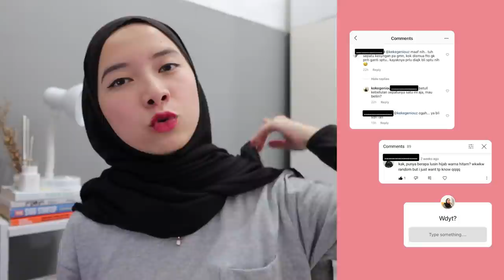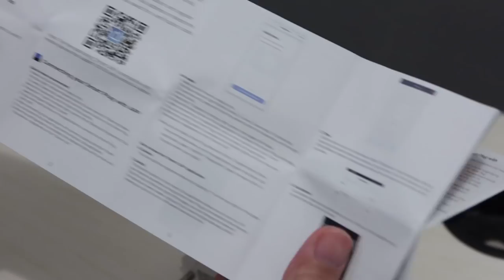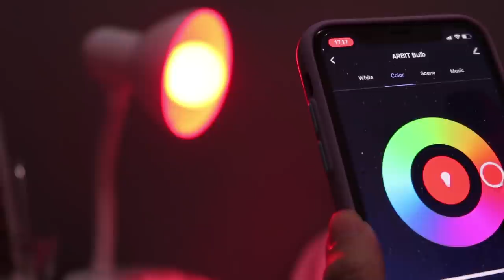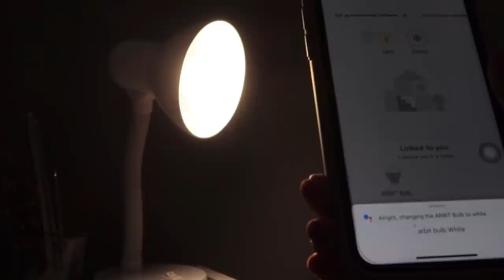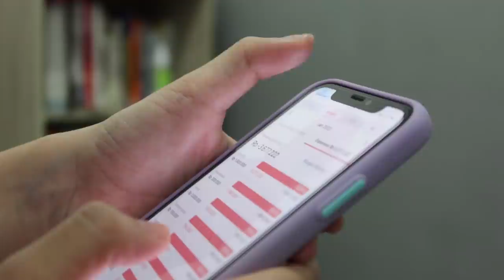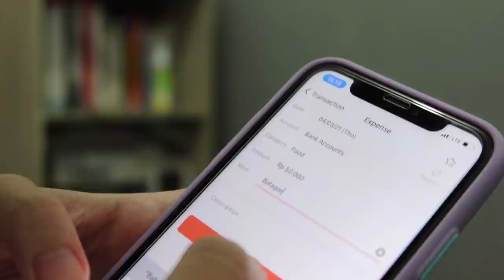5 KEBIASAAN BOROS YANG HARUS DIHENTIKAN SEKARANG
Beberapa kebiasaan boros yang terlihat normal tapi bikin jebol tabungan based on my experience! Sekarang sudah mulai bertaubat, cause you know what? Kesuksesan & kegagalan dalam mengatur keuangan itu dari ditentukan oleh kebiasaan. So let's review them together!

- Discount 10% max 75rb, minimum pembelian 100rb
- Periode 3 maret - 31 maret 2021. Kuota terbatas!
- Berlaku utk semua produk ARBIT
- Hanya berlaku di ARBIT official store Shopee

VIDEO GEARS:
- Canon Fix Lense 50mm
- IPhone 11